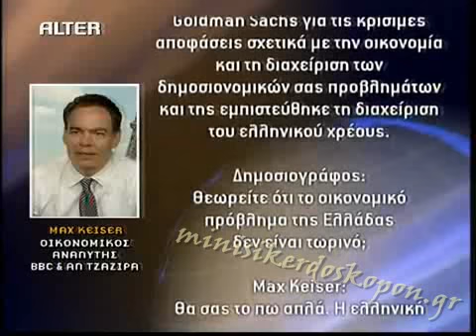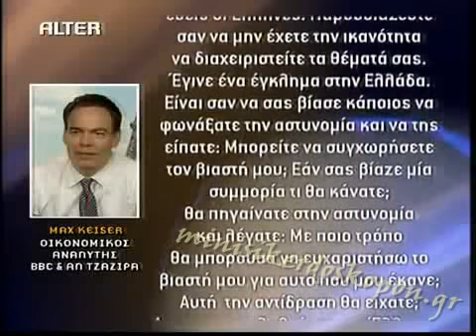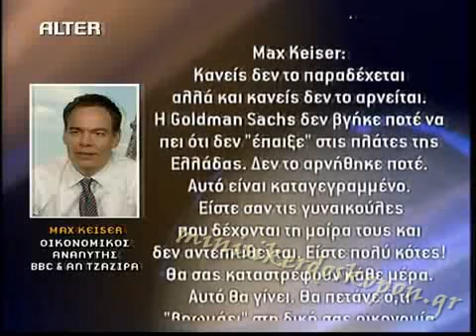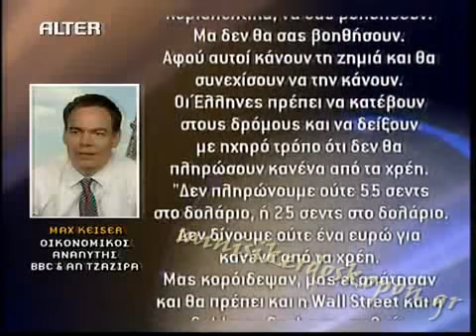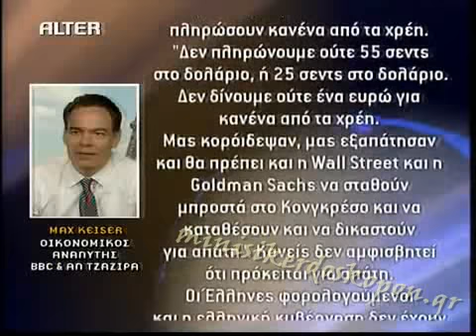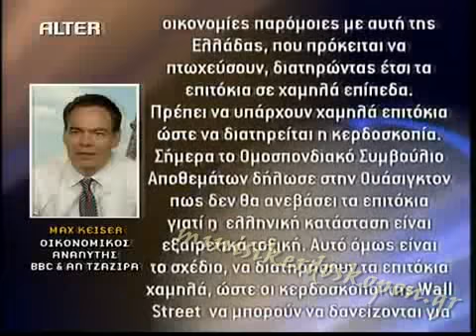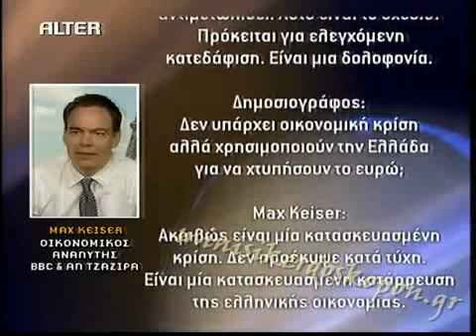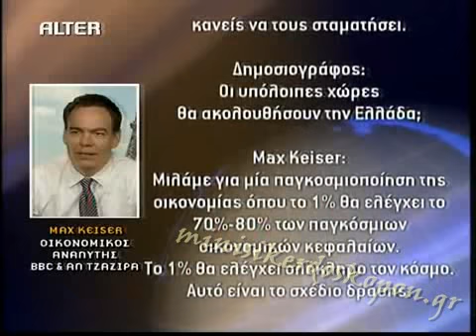Πώς οι Εβραίοι της Wall Street διέλυσαν την Ελλάδα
StopSpeculators.gr - MinisiKerdoskopon.gr